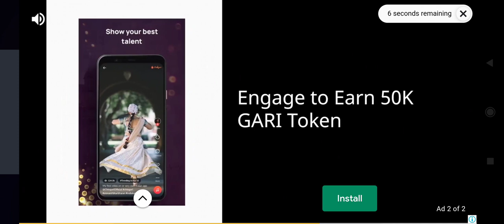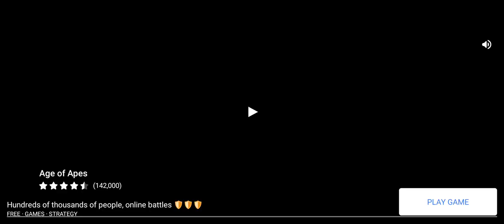HeroBallZ: Idle RPG Gameplay part 2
Idle RPG, Autoplay game, get shit done automated.